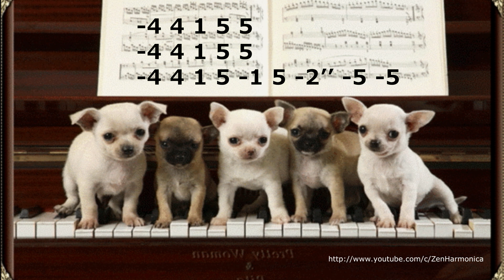"Собачий вальс" на диатонической губной гармошке С + табы.